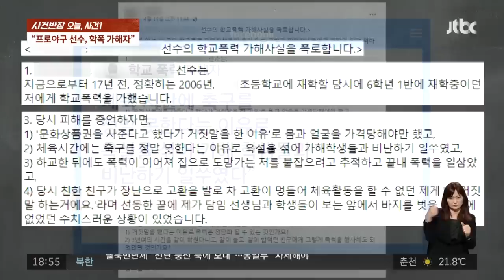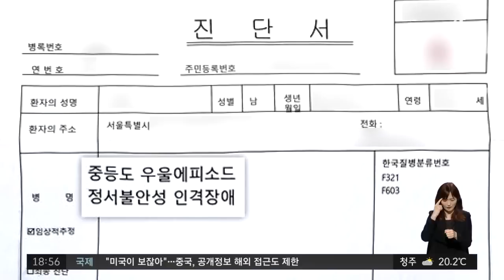"학폭 가해자는 프로야구 선수"…SNS에 실명 폭로 / JTBC 사건반장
· "가해자는 프로야구 선수" 17년 전 학폭 폭로
· 피해자 박씨, SNS 통해 가해자 실명 언급
· "야구선수로부터 따돌림·폭력·모욕당해"